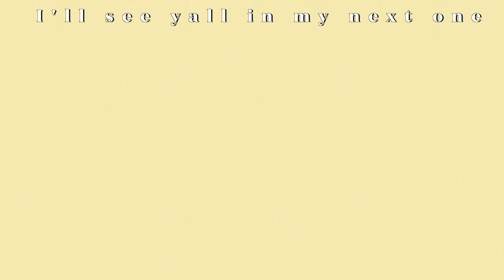SUMMER OUTFIT IDEAS ☀️ | a summer outfits lookbook of simple and comfy outfits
Hey guys, its been awhile since I done a summer lookbook (2021 to be exact), so here is updated summer outfits lookbook from me for all the outfits I've been loving recently hehe, so I hope you enjoy! 🤗

Shirt: thrifted

Shirt: thrifted

Black shorts:

Shirt: thrifted

Free Music for Videos 👉 Music by Mason Murphy & Jordan Jack - Sadie (Stripped)